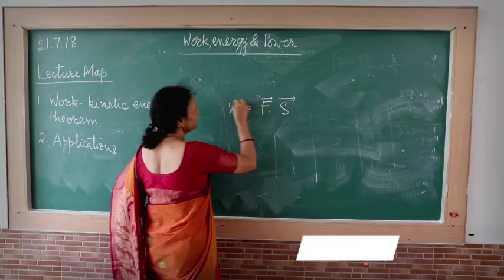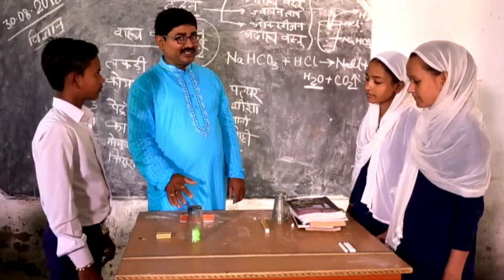National Teachers' Award 2023